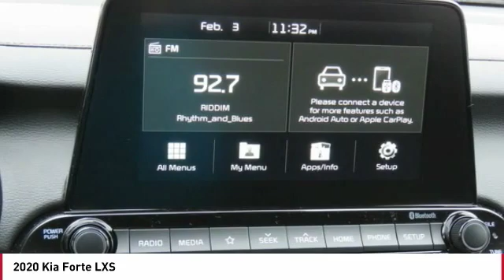2020 Kia Forte Monroe NC 02027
2020 Kia Forte LXS

Don't miss this 2020 Kia Forte. It's equipped with great features. You'll want to take this 4 door car home. Make a great choice today.